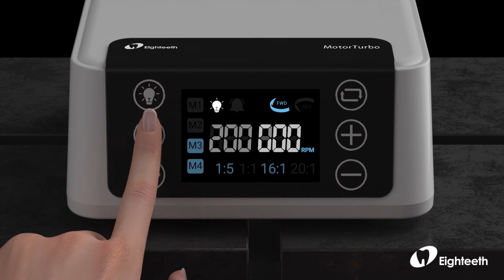New Product Release- MotorTurbo& E-ASP1 -Let Eighteeth electric motor & handpiece recharge your life